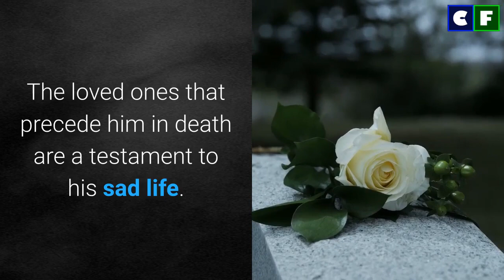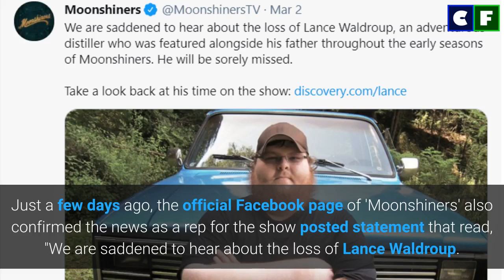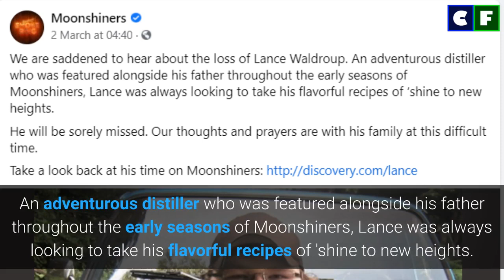Moonshiners Lance Waldroup Cause of Passing Revealed; Know what happened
Lance Waldroup and his father, Jeff Waldroup were former cast members of Moonshiners. Unfortunately, we learned only recently that Lance Waldroup has passed away at the still very young age of 30. Find out all the details behind his demise in this video including his obituary, family, and other unknown facts about his life.

Source: Instagram/Facebook